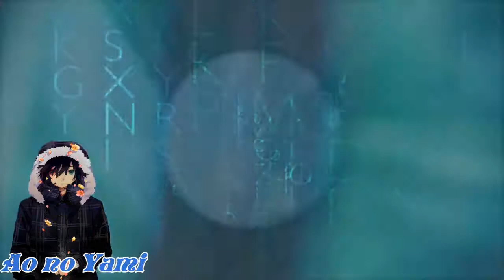Let it Go // Collab \\ Let her Go Collab - with Ao No Yami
LOOK AT HIM!

Movies:
Ame and Yuki Wolf Children
Pokemon Movie 1+2
Final Fantasy 7 Advent Children